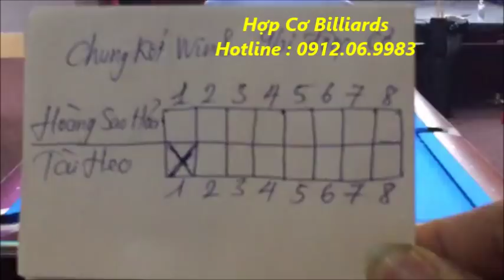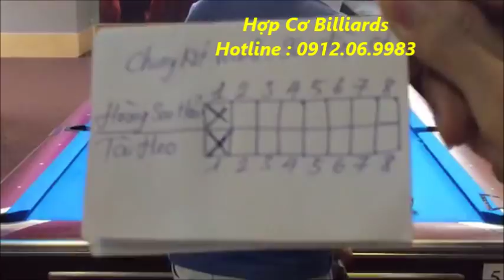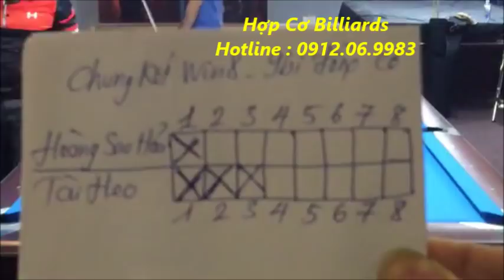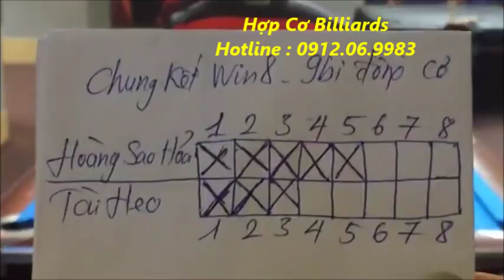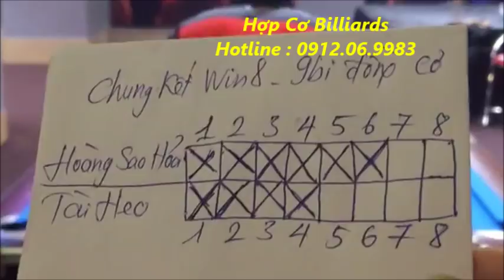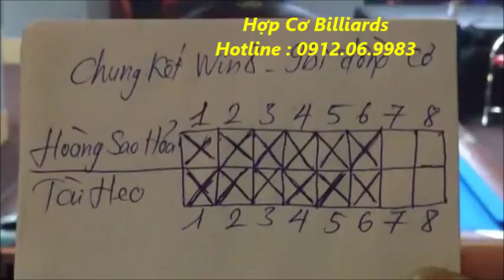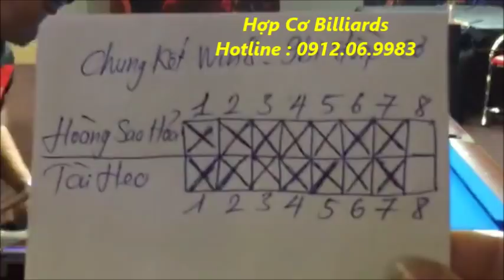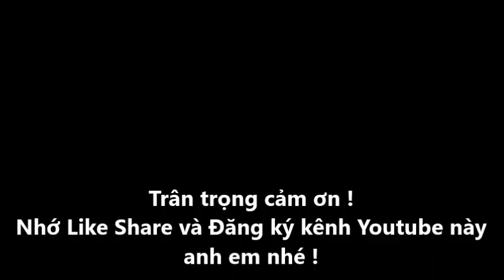Hoàng Sao Hỏa vs Tài Heo - Chung kết giải Win8 Sài Gòn mở rộng 05/11/2017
Hoàng Sao Hỏa vs Tài Heo - Chung kết giải Win8 Sài Gòn mở rộng 05/11/2017 Các bạn cùng xem và thưởng thức !